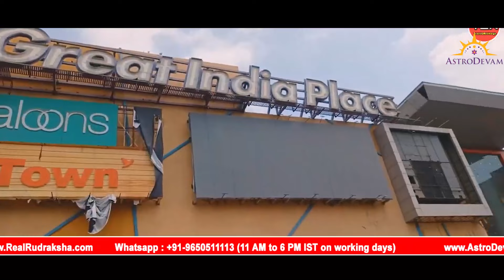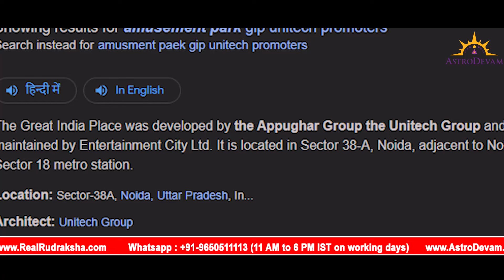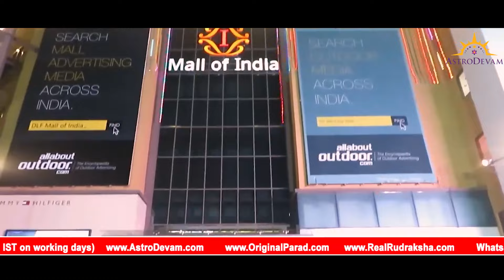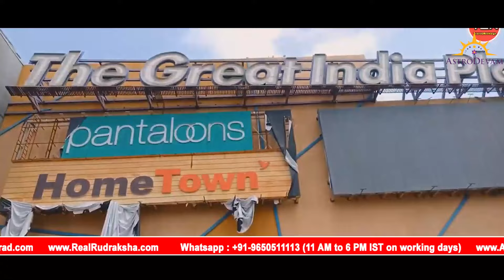Commercial Vastu Effects। GIP Mall Noida sold | Business Vastu | Vastu Shastra Tips for Mall |Hindi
✅ जीआईपी मॉल नोएडा, दिल्ली-एनसीआर के नागरिकों के लिए सबसे आकर्षक स्थलों में से एक, अब बेचा जा रहा है। इसकी स्थापना 2007 में अप्पू घर और यूनिटेक ग्रुप द्वारा की गई थी। इसमें कई बड़े ब्रांड और लोकप्रिय फूड कोर्ट हैं। इसने कई ब्लॉगों में दिल्ली-एनसीआर में प्रसिद्ध खरीदारी और हैंगआउट गंतव्य के रूप में इसका उल्लेख किया। इस वीडियो में, भारत के प्रसिद्ध वास्तु सलाहकार, एस्ट्रोदेवम डॉट कॉम के आदरणीय आचार्य कल्कि कृष्ण जी जीआईपी मॉल की बिक्री के पीछे मुख्य कारण बताते हैं।

आप क्या सीखेंगे:
1- जीआईपी मॉल सेल की वजह
2- कैसे वास्तु दोष किसी परियोजना के विफल होने का कारण हो सकता है
3- कैसे साउथ-ईस्ट जोन में फॉल्ट के कारण जीआईपी मॉल की बिक्री और बंद हो गई
4- वास्तु के नजरिए से क्यों है गार्डन गैलेरिया सफल?

✅ GIP Mall Noida, one of the most attractive destinations for the Delhi-NCR citizens, is now being sold. It was established in 2007 by the Appu Ghar and the Unitech Group. It houses many big brands and popular food courts. It found its mention as famous shopping and hangout destination in Delhi-NCR in a number of blogs. In this video, the renowned Vaastu Consultant of India, Respected Achary Kalki Krishnan Ji from AstroDevam.com unfolds the main reason behind the GIP Mall selling.

✅ What you will learn:
1- The reason for GIP Mall Sale.
2- How Vaastu defect can be the reason for a project failure.
3- How a Fault in the South-East Zone led to the sale and closure of the GIP Mall.
4- Why Garden Galleria is a success from Vastu perspective.

✅ About Us:
Astro Devam is known for its quality services in the field of Astrology, Vaastu Consultancy, Yagya, and Numerology Services. With a clientele in more than 100 countries, we always strive our best to serve humanity in the best possible manner. You can buy the best quality Real Rudrakshas, Original Parad products, Vastu and Reiki, and products from AstroDevam.com.

वास्तु दोष के परिणाम। बिका एक जाना माना प्रोजेक्ट | Effects of Vastu Dosh | Vastu Shastra Tip |Hindi
effects of vastu dosha
vastu shastra
vastu tips
vastu
vastu remedies
vastu dosh
vastu dosh nivaran
vastu shastra for good luck
vastu shashtra
vastu defect
vastu defects
vastu tips
vastu shastra
vastu
vastu defect in south east
vastu remedies
vastu expert
learn vastu
vaastu
vaastu tips
vaastu remedy
mahavastu
vastu tips for money
vaastu shastra
vaastu expert
16 mahavastu zones